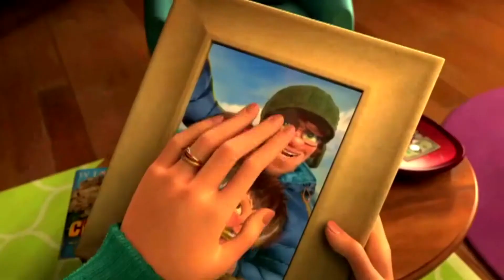CineInfantil | 30 de marzo, El hijo de pie grande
Comienza una nueva temporada de CineInfantil en la Cooperativa. Se acerca una nueva función para los más chicos y Jorge Omar Volpi nos cuenta con que película nos encontraremos el próximo 30 de marzo.